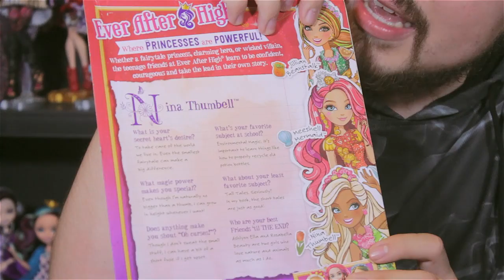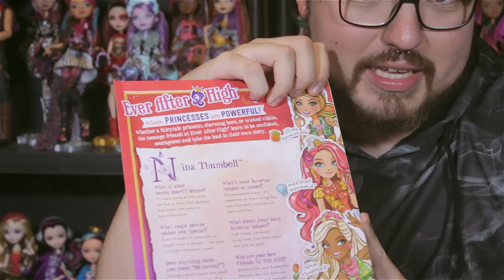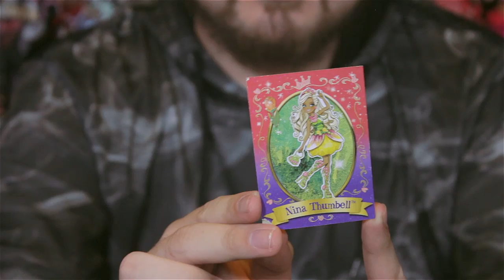Nina Thumbell Review - Ever After High - Revisión en Español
Nina Thumbell Hija de Pulgarcita (es rebel)

EPIC WINTER: Ashlynn Ella - Ever After High Review
Blondie lockes
Apple White
Maddie Hatter

EPIC WINTER: Crystal Winter - Ever After High Review
Special edition doll
Muñeca de edición especial